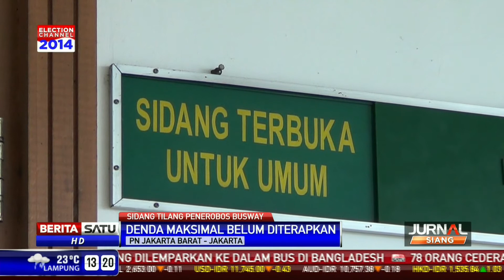Penerobos Busway Belum Didenda Maksimal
Para pelanggar jalur bus TransJakarta masih belum dikenakan denda maksimal Rp 500 ribu di sidang tilang yang digelar di PN Jakbar, Jumat (29/11) pagi.

Facebook.com/BeritaSatuTV
Youtube.com/BeritaSatu